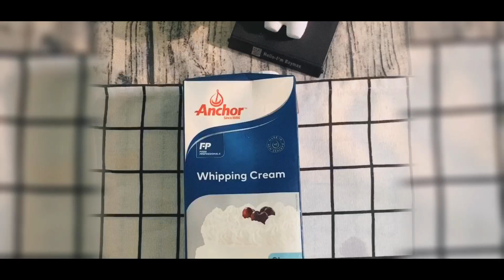#23 ASM LÀM KEM SOCOLA CHỈ 5 PHÚT (KO CẦN MÁY)|CHOCOLATE ICE CREAM RECIPIE (NO MACHINE)|FUFOO'S HOME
"Làm kem socola chỉ 5 phút (ko cần máy)"
Dạo này thời tiết ở chỗ mình nóng quá, mình quyết định làm 1 món kem siêu nhanh để giải nhiệt mùa hè đó là "KEM SOCOLA 5P" tức là món kem socola làm rất nhanh, chỉ sau 5 phút là xong nhé. Công thức siêu đơn giản với 3 nguyên liệu chính rất dễ tìm mua ở siêu thị nhé. Mình đã tham khảo công thức của anh @NinosHome nhé cả nhà.
** Công thức:
- 200ml Whipping (Shop nguyên liệu bánh nào cũng có)
- 70ml Sữa đặc
- 30g Bột ca cao nguyên chất (ko ngọt)
- Fufoo's Home - Đây là kênh chính thức mới của mình, chia sẻ và review các món ăn và đồ uống homemade (Làm tại nhà) do chính mình làm tại nhà của mình. Đồng thời mình cũng chia sẻ các công thức của những món ăn thức uống mình đã làm cùng cách thức decor theo phong cách Hiện đại và Healthy cho sức khỏe. Mình sẽ chuyên làm về các loại Smoothie, Tea, Juice và các kiểu phối trộn các loại trái cây với nhau cùng cách decor đẹp mắt. Ngoài ra, sẽ có thêm các món mặn với công thức dễ làm tại nhà và cách làm đơn giản dành cho các bạn có đam mê ẩm thực.

hấn theo dõi để cập nhật những món ăn và thức uống mới từ kênh của mình cả nhà nhé: